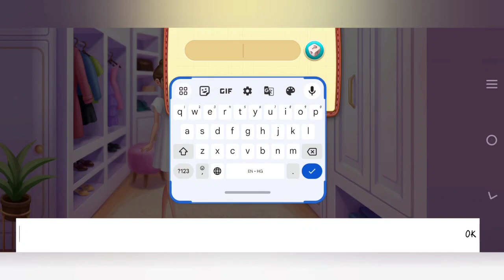🔴🧿 COOKING _Wonder: New restaurant full review update android gaming time_manegement games #0.2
🔴Multi_talented_wify🔴

Daily new Games & vlogs full review update

In this channel multiple vedios just like...you never be bored 🥱

Link 🔗

🚫if you confused, play some game but what kind ? so comment me I'll play for you and you choose what you like to play

🚫if that not install in ur device so comments me I'll send u other link but warning ⚠️ no more link here download cause harm ur device must try original game

Follow me।।🙏
🔵 My name in pubg  :(   ムNagmaKhan )..
 Ur ID comments plz I'll waiting 4 you